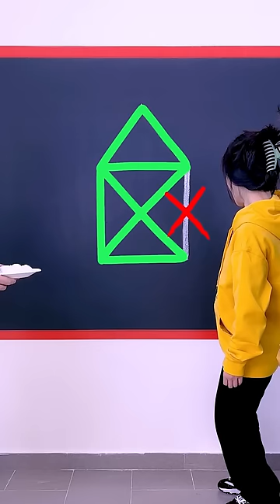Color Matching Challenge Is So Exciting, Come And Play! # Funnyfamily# Party Games